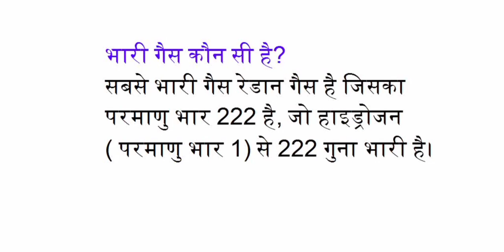भारी गैस कौन सी है?